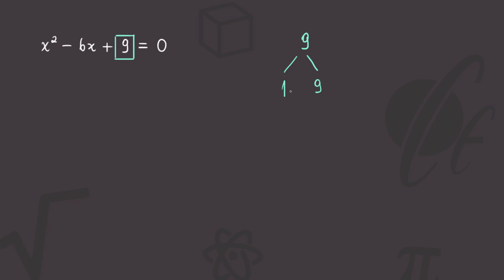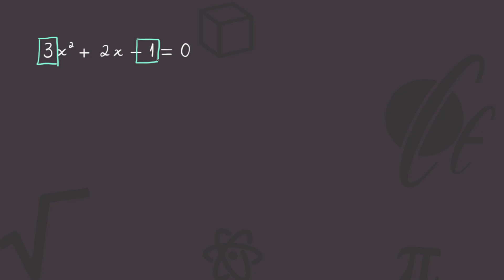Equação do 2º grau de forma rápida e fácil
Método prático para obter as raízes de equações do 2º grau. Dica valiosa para resolver uma equação em menos tempo, ideal para usar na realização de provas, sendo um método alternativo à fórmula tradicional. O Professor Júnior Vieira resolve vários exemplos de fixação.

Referências do método: forma fatorada da equação do 2º grau; soma e produto de uma equação do 2º grau.